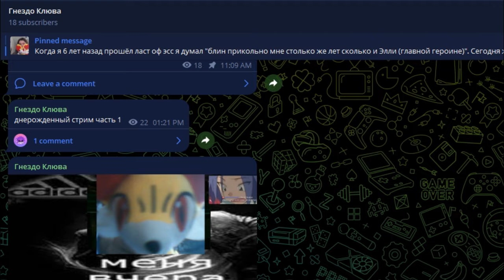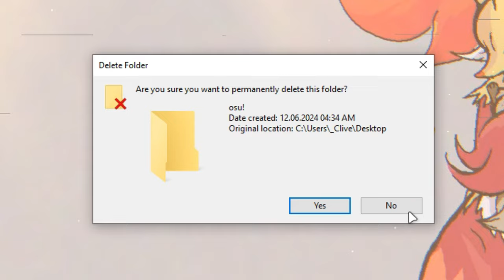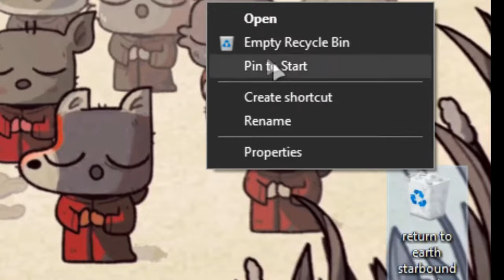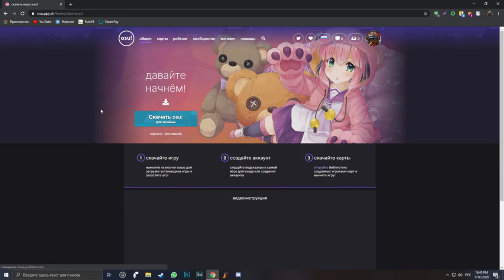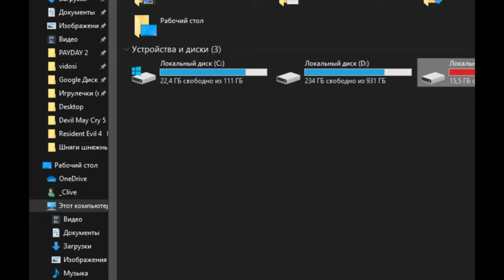САМЫЙ УЛЬТИМАТИВНЫЙ гайд на OSU! за 23 минуты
Одна и та же шутка повторённая трижды становится смешнее.